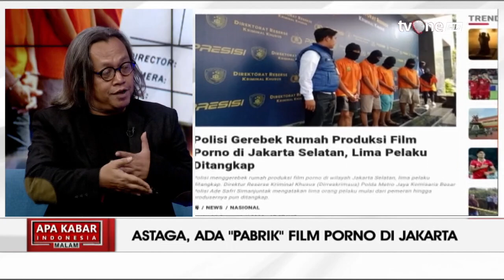11 Wanita & Lima Pria, Ini Mekanisme Perekrutan Talent PH Porno Jaksel | AKIM tvOne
AKIM, - 11 Wanita & Lima Pria, Ini Mekanisme Perekrutan Talent PH Porno Jaksel | AKIM tvOne

Rumah industri film porno di Jakarta Selatan telah memproduksi film bermuatan asusial dan konten dewasa dengan total produksi sebanyak 120 film. "Sekitar 120 (seratus dua puluh) film," kata Dirreskrimsus Polda Metro Jaya Kombes Pol Ade Safri Simanjuntak saat konferensi pers di Jakarta, dikutip Selasa (12/9/2023).

Kombes Ade menambahkan pihaknya kini telah memblokir website dan nomor rekening tersangka pemilik rumah produksi film dewasa tersebut.

Menteri Komunikasi dan Informatika (Menkominfo) Budi Arie Setiadi belum bisa mengambil kesimpulan soal temuan rumah produksi film pornografi di kawasan Jagakarsa, Jakarta Selatan. Dia mengaku baru mendengar kabar soal temuan tersebut. Menurut Budi, dirinya akan melihat video hasil karya rumah produksi itu untuk memastikan bahwa video tersebut termasuk pornografi.

AKIM01

GUS01
FM01